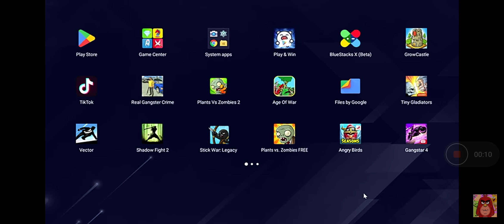Angry birds seasons has stopped(5)